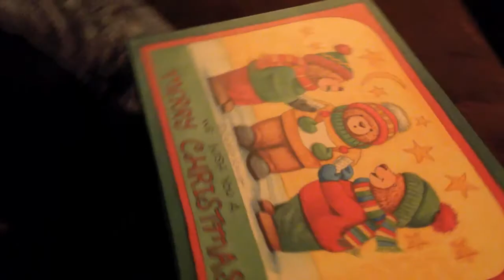Hippo Episode 1 : "I Want a Hippopotamus for Christmas"